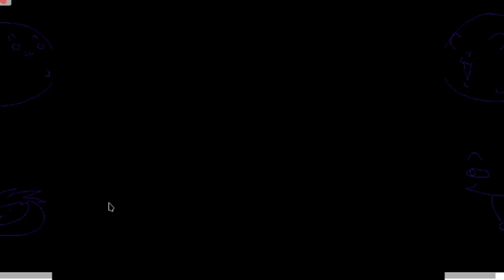Brutal Mario Part 17 'Deditated Wam'